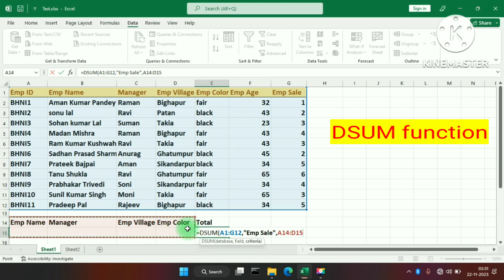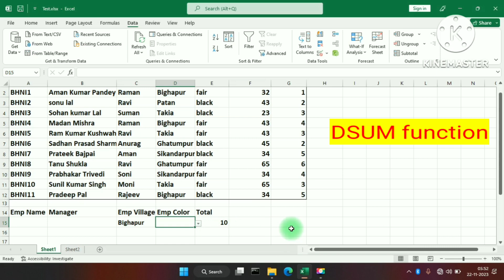DSUM Function vs Advanced Filtering | Excel Tips & Tricks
compare the dsum function and advanced filtering techniques in excel to find out which method suits your data analysis needs best. in this advanced excel training, we break down the differences, uses, and benefits of both methods to enhance your spreadsheet skills.